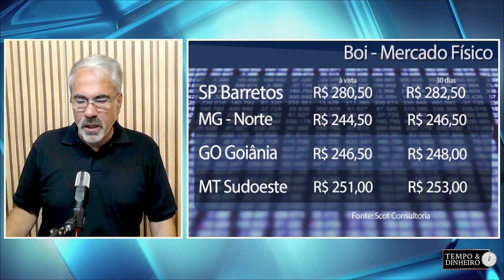Boi gordo de olho no alongamento das escalas de abate. Preços firmes.